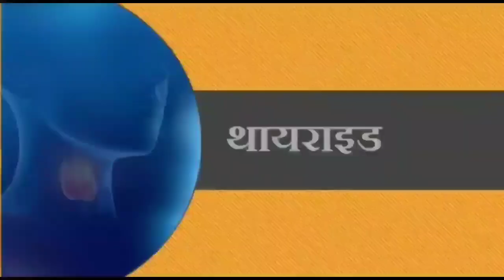पत्रकार के साथ मारपीट करने और जान से मारने की धमकी देने वाला अपराधी पुलिस कस्टडी से हुआ फरार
पत्रकार के साथ मारपीट करने और जान से मारने की धमकी देने वाला
अपराधी गिरफ्तारी के बावजूद पुलिस कस्टडी से हुआ फरार